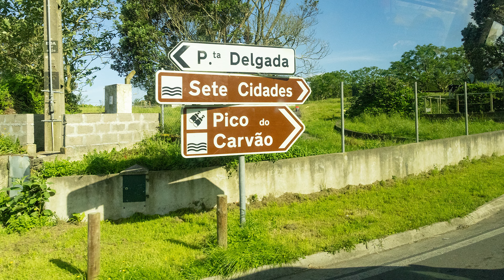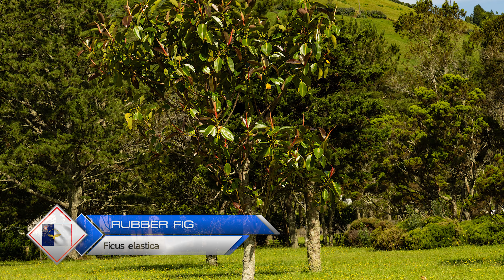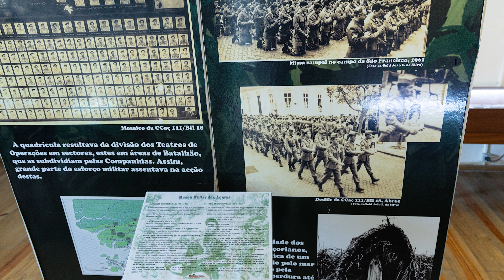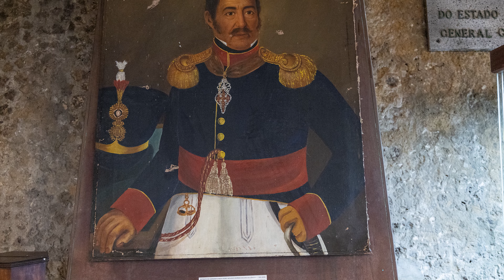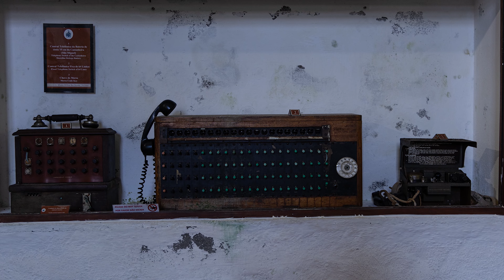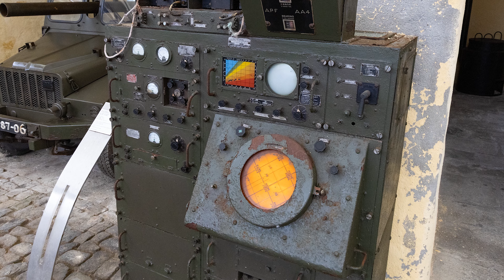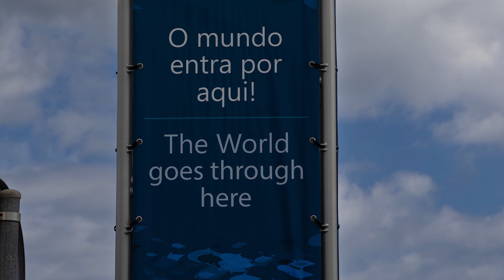The Amazing Azores 07 02 23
After breakfast, I readied myself for our meetup in the lobby for our day's departure from the hotel. Our bus headed west out of Ponta Delgada, following the coastal highway until we broke off to head to the Sete Cidades, a northern route track from where we were. There were towers, viewpoints, agriculture, and hilly landscapes along the way that reminded me of Wisconsin. Stopping at the King's View was epic, as the hydrangeas were just a perfect foreground anchor to an already exceptional viewpoint. Our bus later descended into the village as I wandered from the Twin Lakes enjoying a lone duck to walking the park-like meadow identifying the different trees and coming across a handsome dog guarding the Eden. I had little time to explore the village but had time to walk to this famous church and peek in to hear the service. The courtyard of trees to the church sucked me right in as people congregated outside with men having a pale green sash over their shirts. Returning to Ponta Delgada, we hugged the western highway of the island. We stopped at another beautiful viewpoint Miradouro da Ponta do Escalvado, which also gives a beautiful panoramic view of the coastal seaside and the small fishing village of Mosteirios and looking the other way Ferraria. We had lunch in Ponta Delgada in the marina shopping area and had free time the rest of the day. I decided to walk to the military museum and enjoy the seaside people-watching.